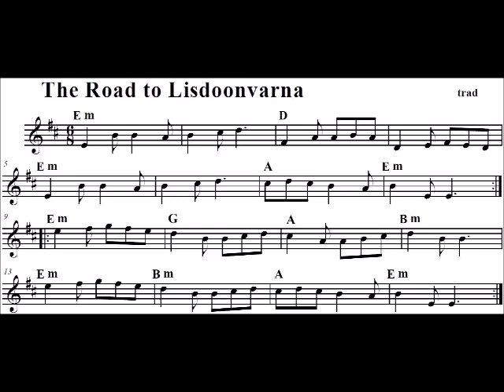Road To Lisdoonvarna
Road To Lisdoonvarna. Traditional Irish jig.